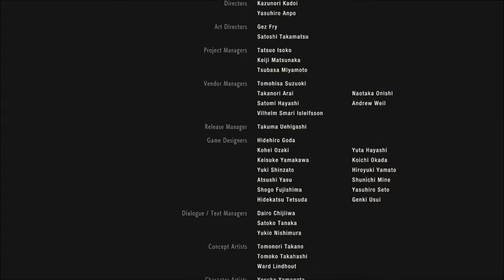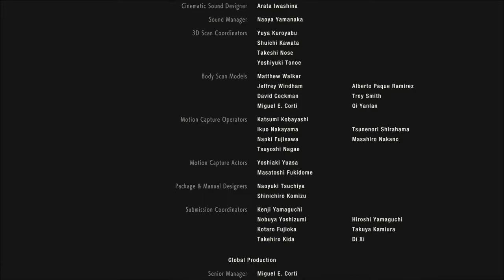Resident Evil 2 Series, Episode 18: EXPLOSIVE CONCLUSION TO LEON A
With a few more deaths to the counter (which I forgot to determine, I will do it next episode), I finally complete the first scenario, Leon A, first destroying Birkin, and then the Tyrant. Or did we? We may find out more in Claire B!